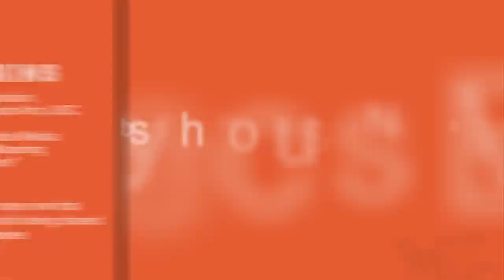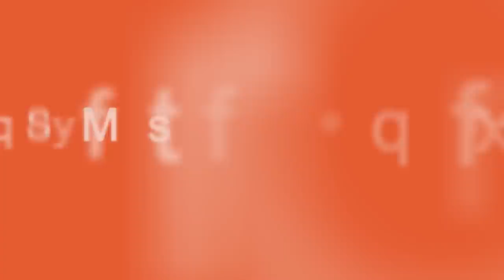Henry Jenkins: Spreadable content makes the consumer king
With the rise of fan fiction, remixed videos and curation, USC Professor Henry Jenkins believes if it doesn't spread, it's dead. Look no further than YouTube creation Susan Boyle or Twitter's capability to drive an opening weekend box office. More than ever we are living in a participatory culture where most everyone has the capability to shoot, share and create media. Jenkins warns that if you want your content to spread you must allow others to share it and participate in it.  Traditional ideas about copyright, ownership and creating cultural value are being completely transformed in the process.

Specializing in the effects of participatory media on society, politics and culture, Jenkins is a professor of communication, journalism and cinematic arts at USC.   He is also co-author of "Spreadable Media: Creating Value and Meaning in a Networked Society", and worked with the MacArthur Foundation to develop a media literacy program.